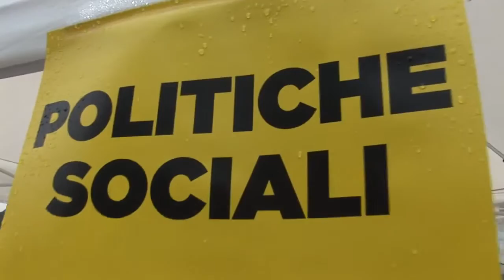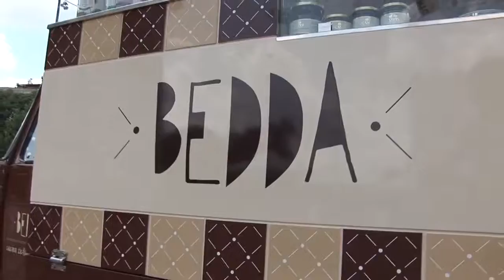Chiusura campagna elettorale Milano 2016